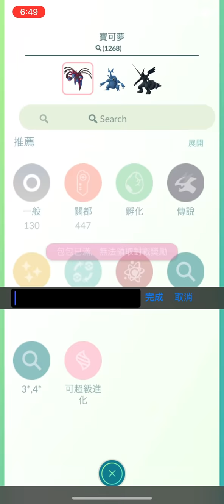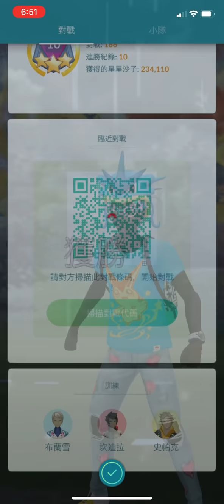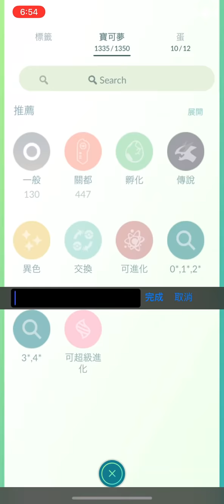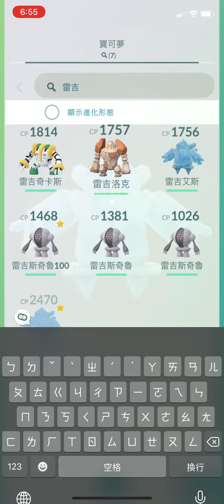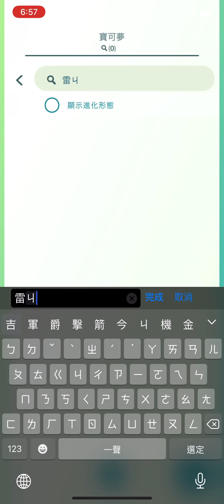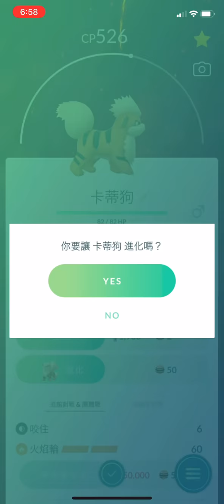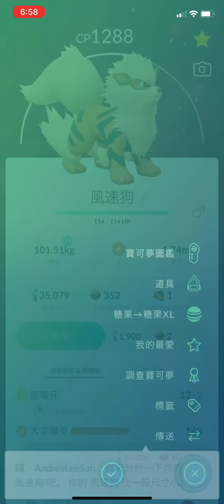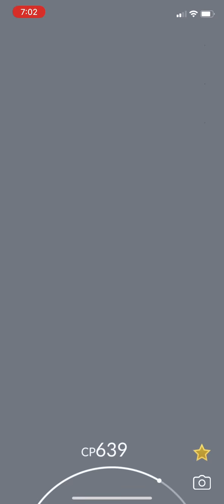《Pokemon GO》雷吉艾斯 雷吉洛克 雷吉斯奇魯 Regice Regirock Registeel！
《Pokemon GO》雷吉艾斯 雷吉洛克 雷吉斯奇魯 Regirock Registeel Regice！

Regirock Registeel Regice will be back in raids during different weekends in December, starting with Regirock from December 12 at 6 a.m. local time to December 13 at 10 p.m. local time.🔎

Regirock，Registeel和Regice將在12月的不同周末再次突襲，從12月12日當地時間上午6點到12月13日當地時間晚上10點開始Regirock。